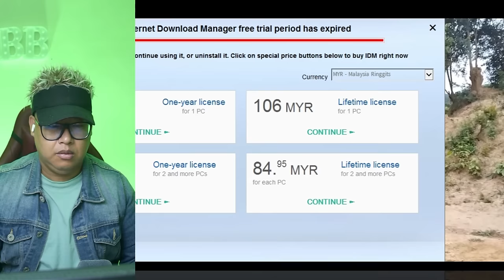အောက်တိုဘာလ(၂၁)ရက် မနက်ခင်းသတင်းကောင်းများ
maekhong News
ပိတောက်ဖူး-Blooming Padauk
maekhong News
ပိတောက်ဖူး-Blooming Padauk

Bigboss